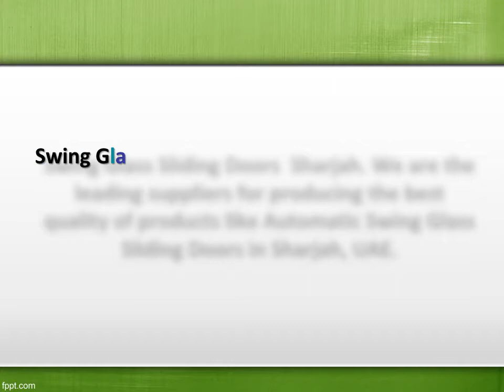Automatic Swing Glass Doors in Sharjah, Swing Glass sliding doors Sharjah - MAK Automatic Doors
Swing Glass Sliding Doors  Sharjah. We are the leading suppliers for producing the best quality of products like Automatic Swing Glass Sliding Doors in Sharjah, UAE.